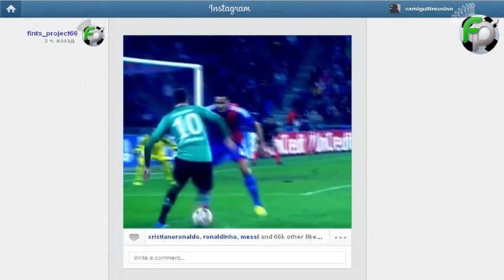Fints project - volume 66